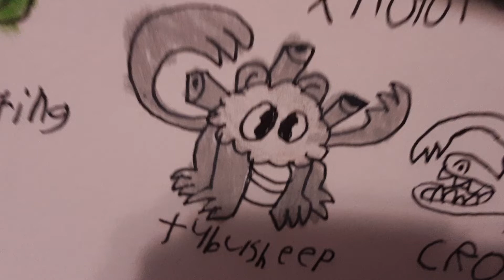Tubusheep | Funky Farm